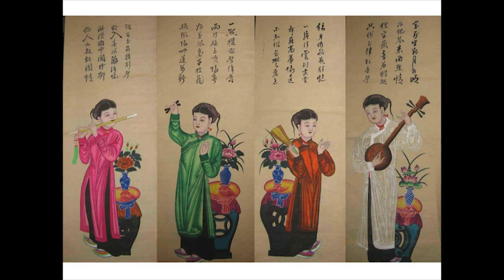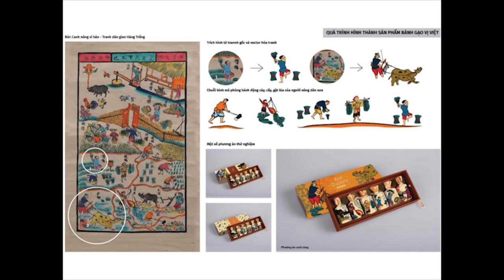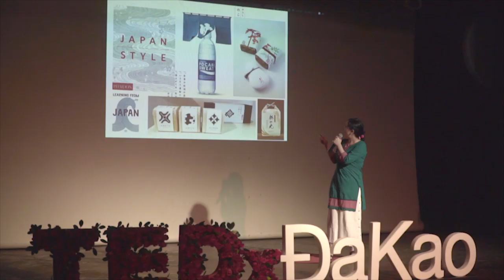Spark Creativity From Tradition (Sáng Tạo Từ Truyền Thống) | Trang Trinh | TEDxĐaKao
[Vietnamese Below]
Founder/ Creative Director at S-River Agency, Author of 'Hoạ Sắc Việt' Book, ‘Hàng Trống’ Painting Collector.

11 years of experience in the field of design, worked in design companies, consulted brand strategies for leading brands such as Richard Moore Associates, participated in big projects organized by The Sunhouse Corporation, Thái Bình Seed, FHI 360 (formerly known as Family Health International), Kosy Group…

4 years of experience in design consultancy and training for industries at recognized units, such as The Bảo Việt Group, the Department of Trade Promotion at the Ministry of Industry and Trade, and Rio Class. Author of ‘Họa sắc Việt từ Tranh Hàng Trống’ - the first Vietnamese book to provide the methodology for research, design, and application of traditional patterns in the design field. Trang is a Graphic Design lecturer at Hanoi Architectural University and she is the Judge of the Creative Hunter 2019 contest.

With 7 years of researching folk paintings as well as developing a book and store a digital library of Vietnamese Colors & Patterns. She injecting the creative designs onto digital platform for product design so that together we will build the positive values towards our national brand identity.

This talk was given at a TEDx event in Ho Chi Minh city (Saigon) using the TED conference format but independently organized by a local community.

Nhà Sáng Lập/ Giám Đốc Sáng Tạo tại S-River Agency, Tác Giả Cuốn Sách Họa Sắc Việt, Người Sưu Tầm Tranh 'Hàng Trống' 11 năm kinh nghiệm trong ngành thiết kế, từng làm tại các công ty thiết kế, tư vấn chiến lược thương hiệu hàng đầu như Richar Moore asociate, tham gia các dự án lớn của tập đoàn Sunhouse, Thái Bình seed, FHI, tập đoàn Kosy...

4 năm kinh nghiệm trong việc tư vấn, đào tạo về thiết kế cho doanh nghiệp tại các đơn vị uy tín như tập đoàn Bảo Việt, Cục xúc tiến thương mại bộ công thương,quản lý đào tạo tại Rio class.

Tác giả sách Họa sắc Việt từ tranh Hàng Trống cuốn sách đầu tiên của Việt Nam cung cấp phương pháp nghiên cứu, thiết kế và ứng dụng họa tiết truyền thống dành cho ngành thiết kế. Giảng viên khoa thiết kế đồ họa đại học kiến trúc Hà Nội, và là giám khảo cuộc thi Creative Hunter 2019.

Với 7 năm nghiên cứu dòng tranh dân gian cũng như phát triển sách và thư viện về Hoạ Sắc Việt để đưa màu sắc, không gian thiết kế sáng tạo trên nên tảng công nghệ mới từ những hình ảnh truyền thông xưa mà qua đó sẽ tạo ra những giá trị chung cho nhận diện thương hiệu của quốc gia.

11 years of experience in the field of design, worked in design companies, consulted brand strategies for leading brands such as Richard Moore Associates, participated in big projects organized by The Sunhouse Corporation, Thái Bình Seed, FHI 360 (formerly known as Family Health International), Kosy Group…

4 years of experience in design consultancy and training for industries at recognized units, such as The Bảo Việt Group, the Department of Trade Promotion at the Ministry of Industry and Trade, and Rio Class.
Author of ‘Họa sắc Việt từ Tranh Hàng Trống’ - the first Vietnamese book to provide the methodology for research, design, and application of traditional patterns in the design field.

Trang is a Graphic Design lecturer at Hanoi Architectural University and she is the Judge of the Creative Hunter 2019 contest. This talk was given at a TEDx event using the TED conference format but independently organized by a local community.